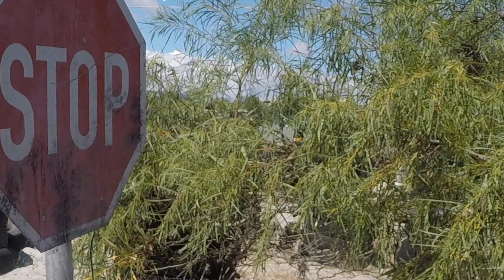Sunday's Greatest Hits